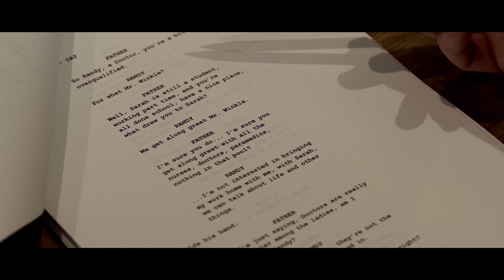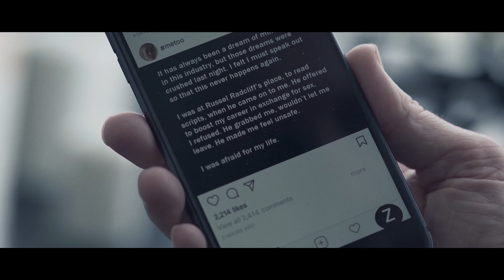Strangers (2023) | Official Series Trailer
SYNOPSIS: An anthology drama/satire series.

BELOVED: Two middle aged criminals argue about "encounters" they had 30 years ago with an older woman.

INFAMOUS: A former Hollywood star returns to the industry to try to support his family and recapture his glory days. But his lust for women continues in a post "metoo" world.

GOLD: After a messy divorce, a father is skeptical about the intentions of his son’s attractive new girlfriend. The son is torn between a father he idolizes and the woman he loves.

BLOOD: A son inherits a business from his sick father, only to find that it’s full of debt and corruption which he struggles to navigate.

MONSTER: After a one night stand, the woman gets pregnant so the man goes to great lengths to get her to remove it, but he gets in over his head.